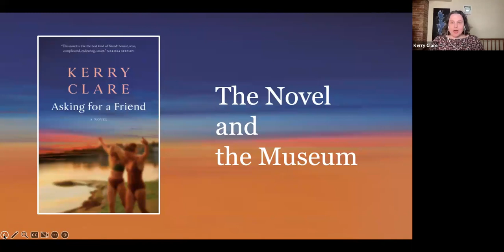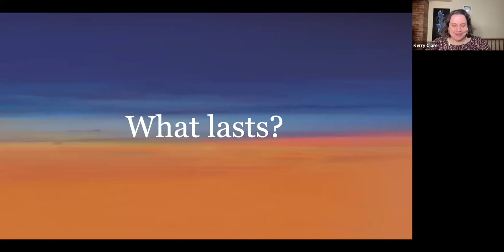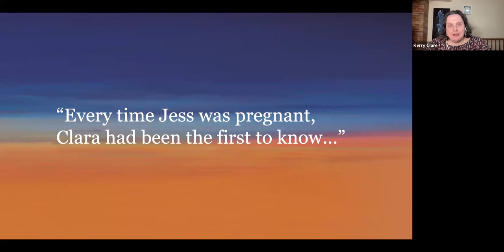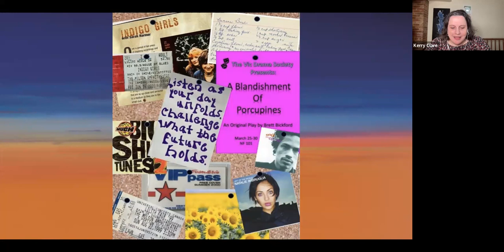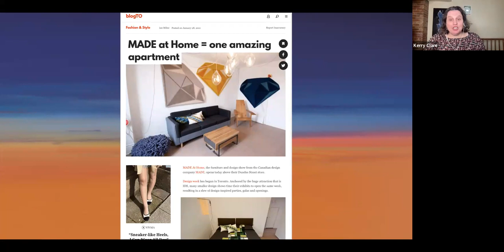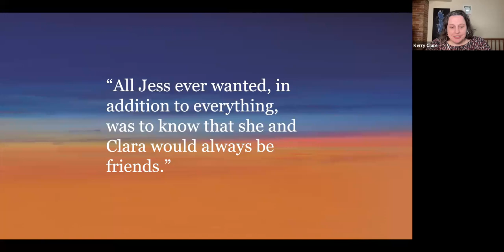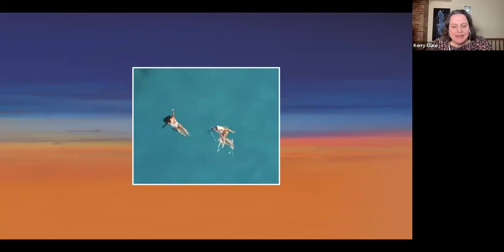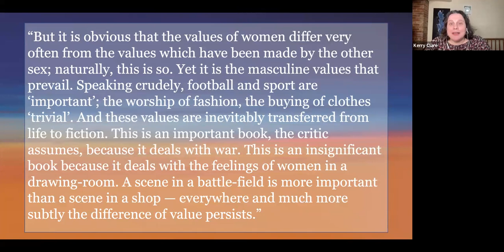Islington Reads - "Asking For a Friend" by Kerry Clare - November 28, 2023